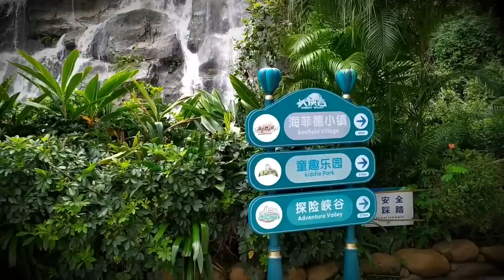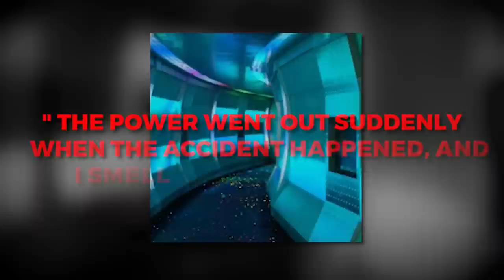6 Children BRUTALLY KILLED in Space Shuttle Ride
In 2010, the unthinkable happened: an amusement park ride turned into a death trap, claiming six lives and injuring many more. Join us as we unravel the chilling details of the Space Journey disaster, a story that will leave you questioning the very nature of thrill-seeking entertainment.

The ride responsible for this disaster was called Space Journey. Located in Shenzhen, China, at OCT Eco Adventure. This attraction was designed to simulate the Apollo 11 mission, giving riders a taste of what it felt like to launch into space and explore the cosmos. However, instead of providing a thrilling and enjoyable experience, the ride became more akin to the Challenger disaster, ending in devastation and immense sorrow.